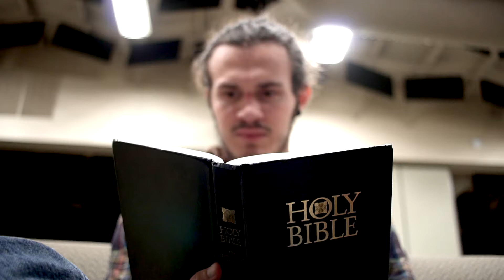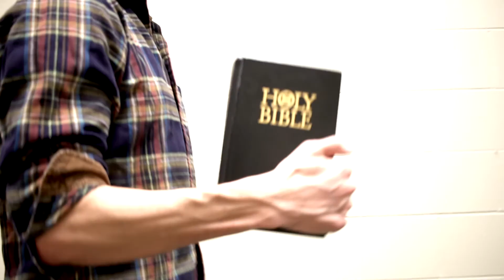X Ambassadors - Torches (Music Video)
Hey guys, it's that time of the year again. This is this year's submission to our church's art festival. We decided to do ours on the topic of fire and I thought this song was rather fitting to do a music video for. So Sam and I went out and shot this piece and I'm pretty proud of it. Hope you enjoy!